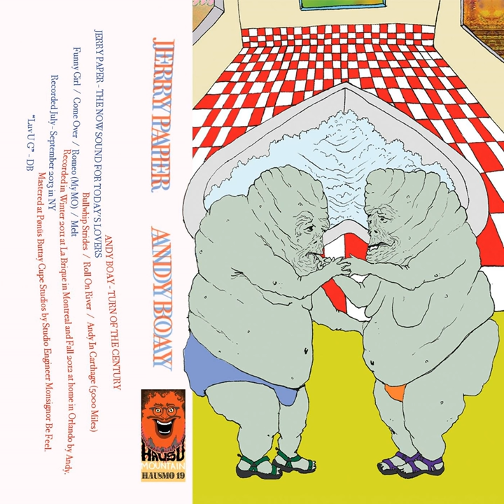Bullwhip Strides / Roll On River / Andy In Carthage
Bullwhip Strides / Roll On River / Andy In Carthage · Andy Boay

Jerry Paper / Andy Boay

Artist: Andy Boay